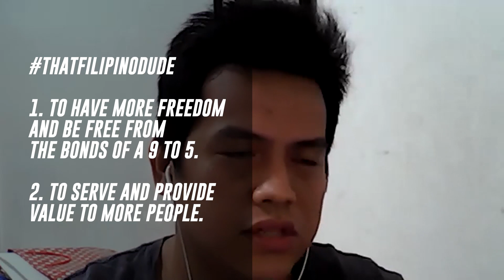Why Do Freelancing? | YawYaw TV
In this episode we talk about why should you do freelancing?

YawYaw TV is a weekly show featuring 5 college batchmates who became close friends.

The original intention of the group discussion was to express our individual “YawYaw” or “passionate talks” about freelancing, business and personal finance matters.

The show aims to help those who want to transition from being an employee to becoming a freelancer and have the ideal freelancing business with tips and strategies from the groups personal experience and knowledge. It also aims to help those who are already into freelancing but are struggling to get clients, paid low hourly rates and have no control over their time.